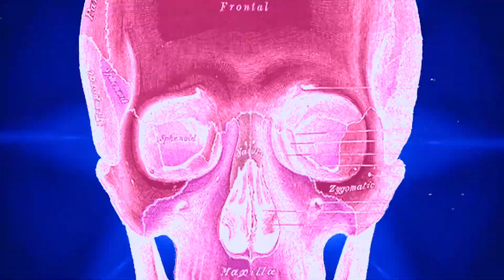GET BUSY TRAILER